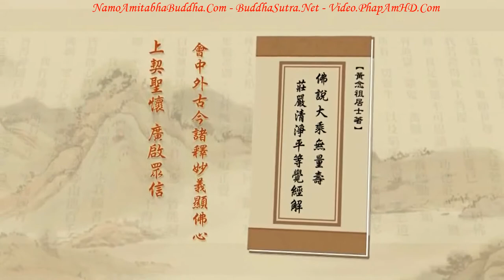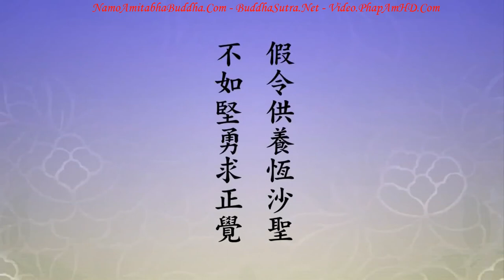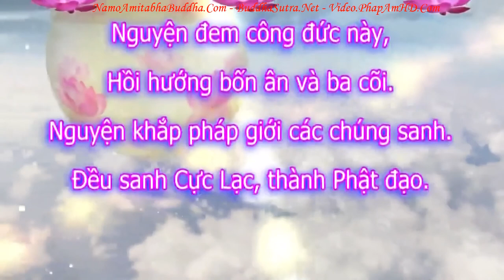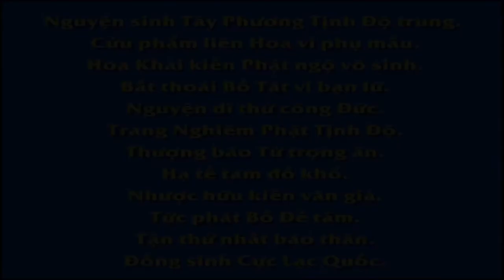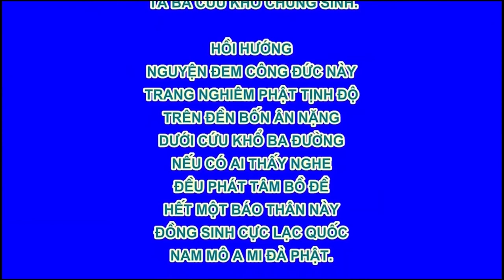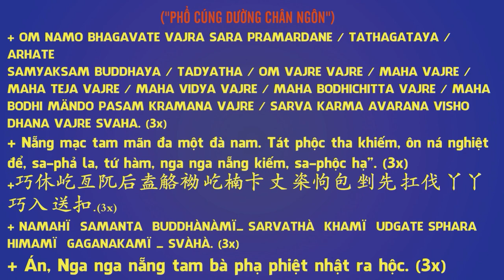TẬP 175, Trong Các Pháp Cúng Dường, Cúng Dường Pháp Là Tối Thắng Nhất, Tịnh Độ Đại Kinh Giải Diễn Ng